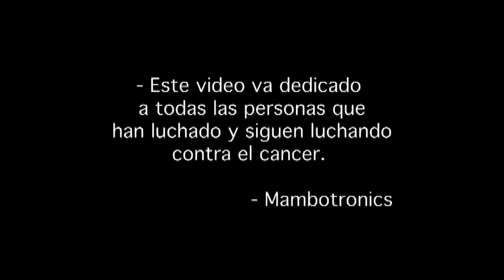Mambotronics @ La Ruta de la Sonrisa (Coliseo José Miguel Agrelot)